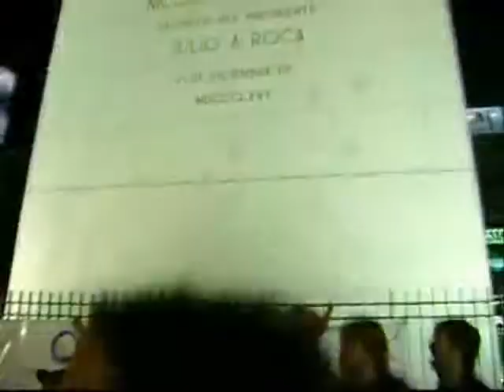VUELTA OLIMPICA DEL ARSE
EL PLANTEL DE ARSENAL FESTEJA EN EL OBELISCO.